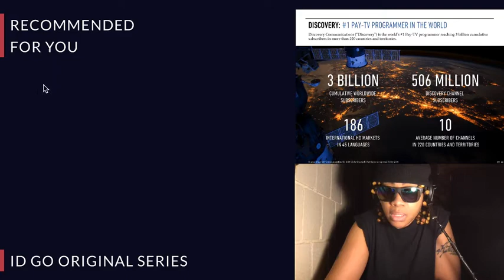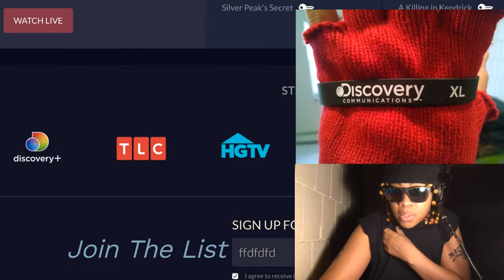UFC FIGHTER ARRESTED (2021)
▲ OWN NETWORK - The Oprah Winfrey Network